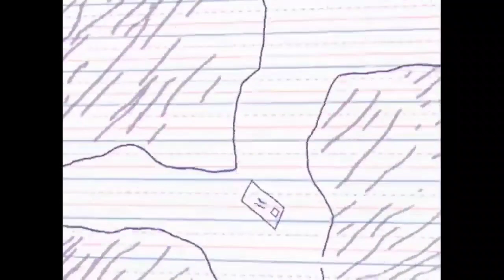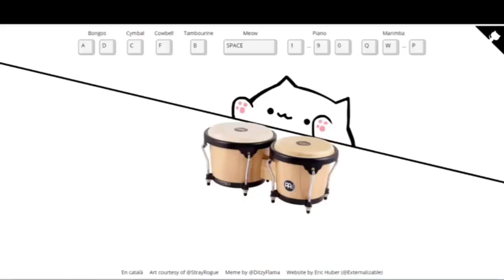[ytp] - Grandad Crutches goes Missing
The Very First Episode